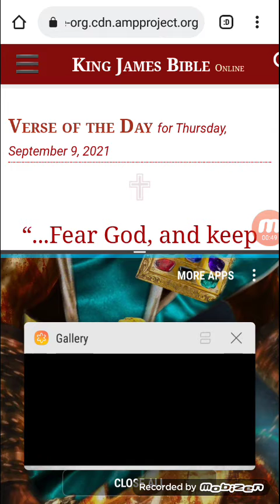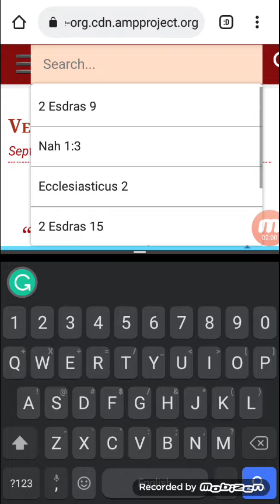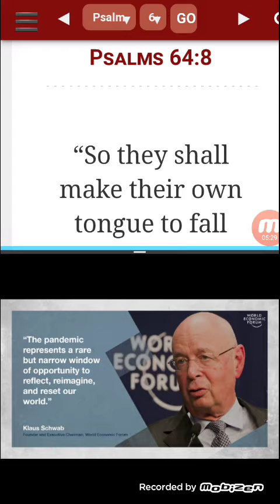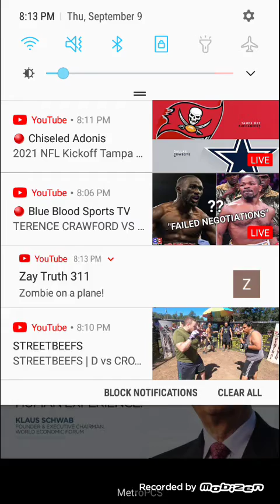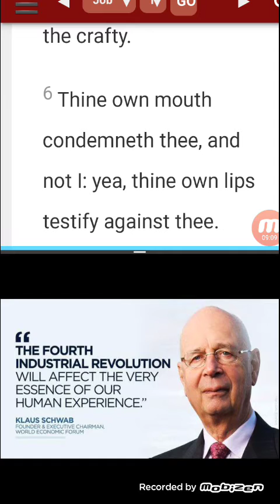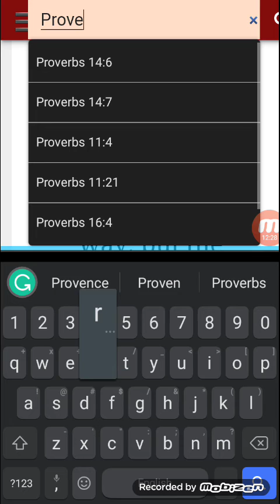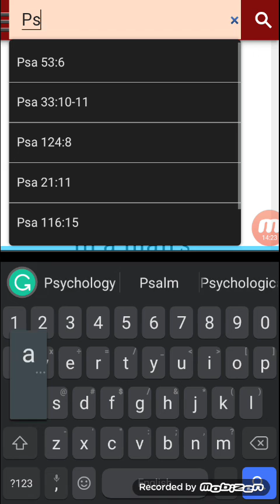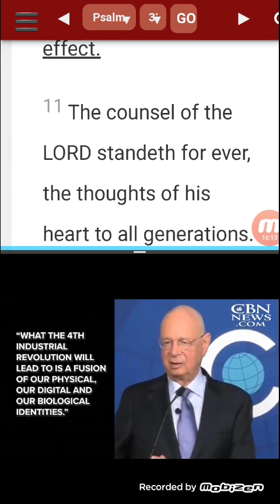the great reset wont be fulfilled